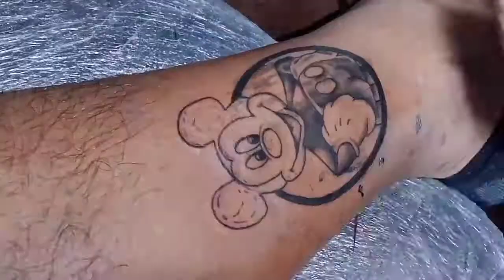Disney Cartoons | Tattoo Real Time Lining and Time lapse Whip Shading